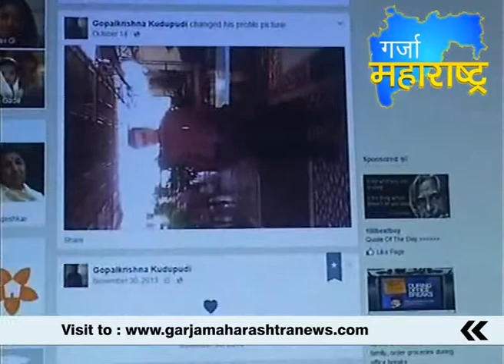23-11-2014 2nd Bulletin Garja Maharashtra News